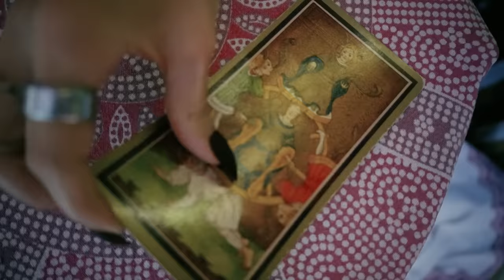3 dreAms neVer Dreamt - The Ballad Of A. (OFFICIAL VIDEO)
taken from 3 dreAms neVer Dreamt "Another Vivid Detail" (CD / digital)

Lyrics by Gianluigi Girardi
Arrangements by 3 dreAms neVer Dreamt and Mattia Stancioiu

Video subject, direction, camera, editing and visual effects by Luigi D'Elia
Cast of Characters:
Ramona Ciao - Annie
Nadia Leo -  The Fortune Teller
Erranimo - Black Dressed Clown
Mattia Stancioiu - Acting Vocals
Gianluigi Girardi - Lead and back up Vocals
Andy Signorelli - Guitars
Andrea Rendina - Guitars
Maria Torelli - Bass
Davide Martinelli -  Drums

Make-up artist:  Marina Elia
Assistant: Pamela Perri
Locations: Indoor shots - D'Elia Studio, Seven Notes; outdoor shots - Marina di Eboli